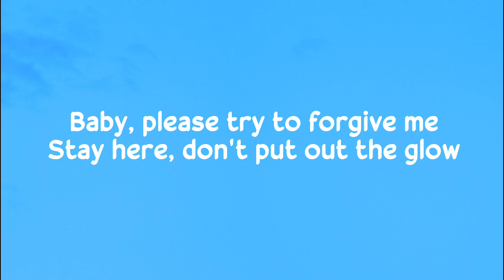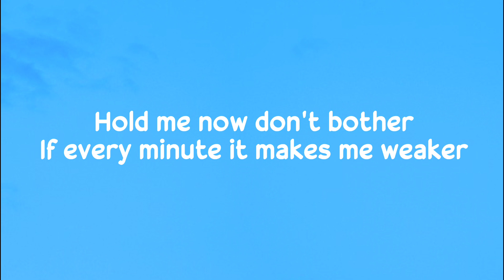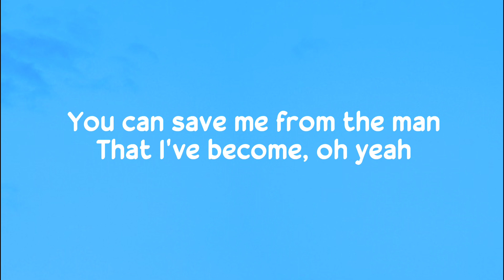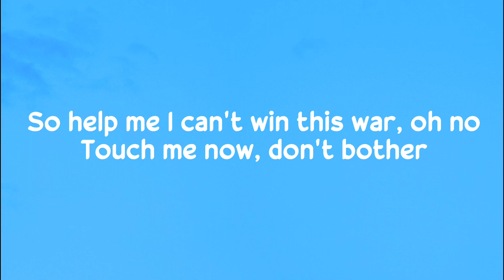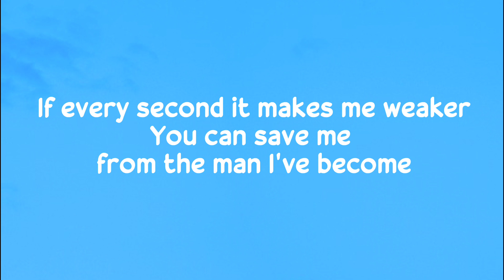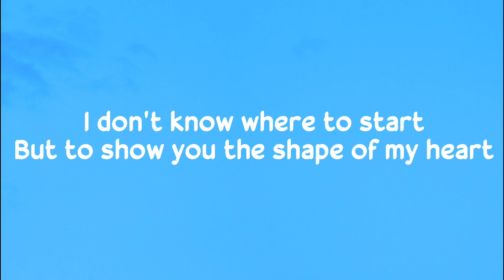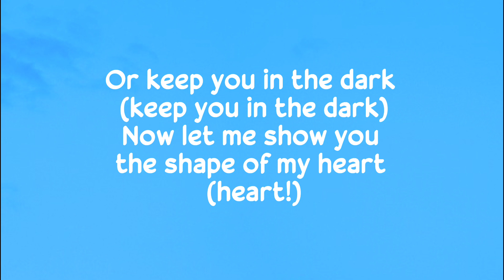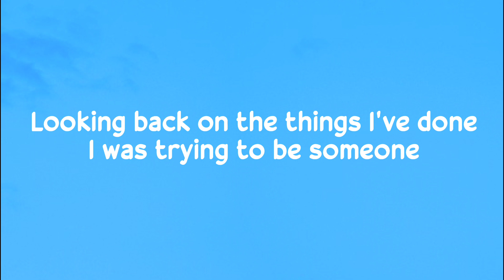Backstreet Boys - Shape Of My Heart (lyrics)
Shape Of My Heart lyrics
Backstreet Boys